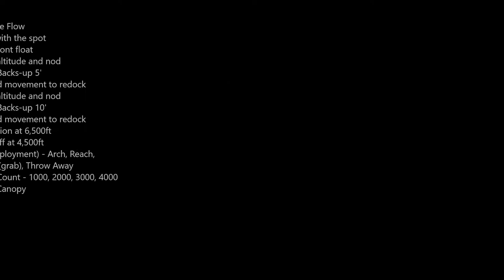skydivedubai Coaching Category G1 - Pratik Sayare - Skydive Dubai Desert Campus: Jump number 37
Coaching Jump
Category G1 (Refresh)

Result - PASS

Coach Backs-up 5'
Forward movement to redock
Check altitude and nod
Coach Backs-up 10'
Check Canopy